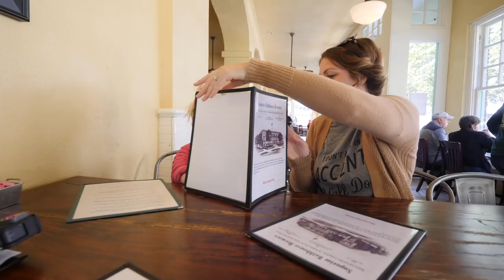Is HOT SPRINGS NATIONAL PARK Worth the STOP? // RVing in our Airstream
We've heard mixed reviews when it came to RVing Hot Springs National Park. Is it worth the stop? Watch and find out!

We share LIVE videos, travel maps, & bonus clips that don't make it to YouTube.

Shopping with our Amazon link is free way to help us pump out more content

// GEAR
✩ GOPRO FOR MAINLY TIME LAPSES
✩ CLAMP FOR GOPRO

// THANKS
to the following patrons who've pledged $25+ to help produce this video!
✩ Tiltawhirl Imagery
✩ Karen & Pete
✩ Shawn S
✩ Niki & Jake
✩ Stan B
✩ Terry M
✩ Sheila D
✩ Brenda N
✩ Heather
✩ Scott B
✩ Cale Y
✩ Dewayne & Kirsten
✩ Dennis & LaGenna B
✩ Michael T
✩ Migratory Moose
✩ Shawn S
✩ Susan F
✩ Sheila D
✩ Top Hat Banjo
✩ Corey N
✩ Mariam C
✩ Ron M
✩ Roberto B
✩ Dieter
✩ Jarvis G
✩ W Carl
✩ Chelsea S
✩ Amanda W
✩ Phil & Suann
✩ Richard H
✩ Dean & Deb
✩ Will S
✩ Karen M
✩ Ryan K
✩ John & Debbie
✩ Everyday Family Adventure
✩ Paul O
✩ Gigi G